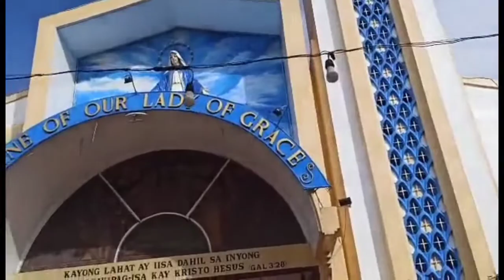SM GRAND CENTRAL CALOOCAN OPENING NOV 27 2021 FAMILYTIME ANNIE JOY LABRADOR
Sm Grandcentral caloon
 sonrang ganda ditooo ang laki ng sm
di namin naikot kase dumami tao.